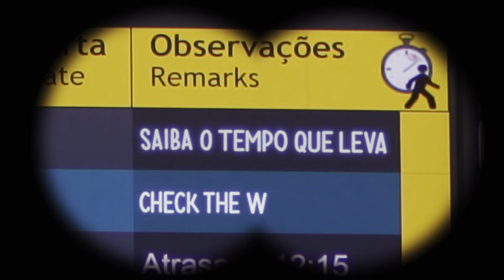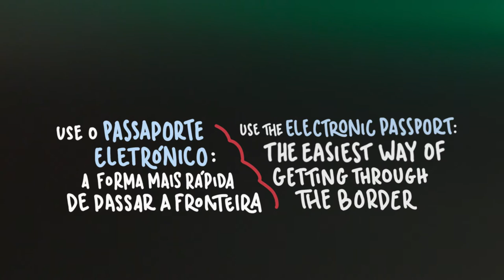TRANSFERÊNCIAS NO AEROPORTO DE LISBOA | CONNECTIONS AT LISBON AIRPORT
Lisboa é o maior hub da Europa para o Brasil e um dos aeroportos mais importantes para as ligações a África. A localização geográfica da cidade, entre a América do Sul e Ásia e América do Norte e África, torna-a num ponto de conexão ideal entre estes continentes. O aeroporto oferece uma experiência de transferência eficiente e agradável e se tiver tempo extra em Lisboa, há muito para o manter ocupado.

Lisbon is Europe’s biggest hub to Brazil, and one of the most important airports serving Africa. The city’s geographical location, between South America and Asia and North America and Africa, makes it an ideal connecting point between these continents. The airport offers you an efficient and pleasant transfer experience and if you have extra time at Lisbon, there is plenty to keep you occupied.